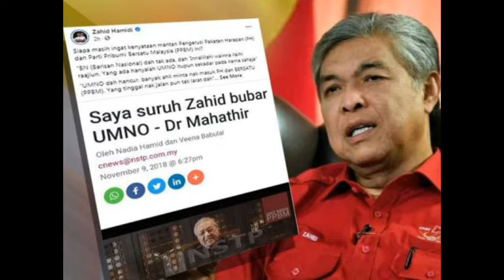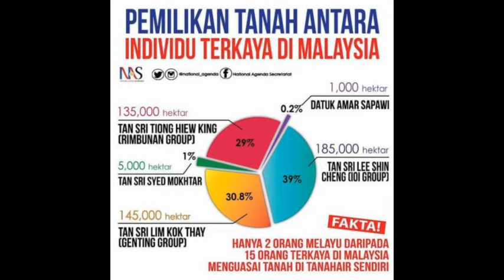KENAPA DAP TAK PERNAH BERGOLAK SEDANGKAN MELAYU TAK HENTI2 BERGADUH SAMA SENDIRI‑ Made with FlexClip